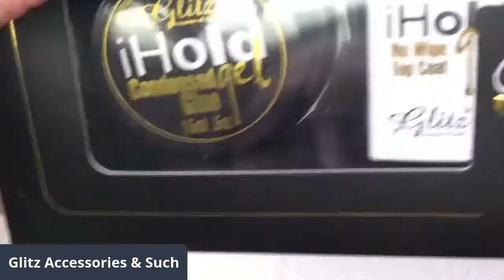Nail Art Tutorial: New 2-in-1 Acrylic Powder & Polish